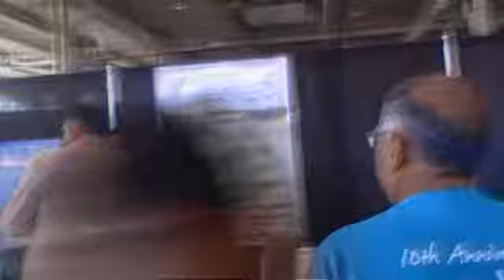Boman Irani visits Meena Bazaar at M!M!M! 2010!-1/1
Boman Irani makes his grand entrance to the Meena Bazaar at the Better Living Centre on Jul 25. and subsequently gets almost mobbed by adoring fans. All part of the Masala!Mehndi!Masti! festival.